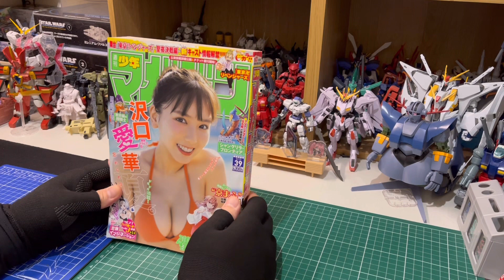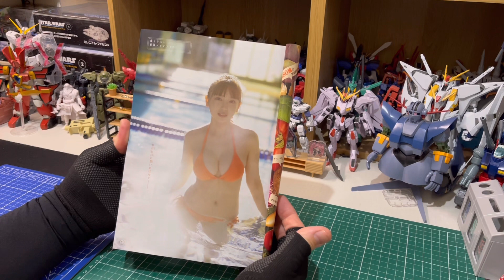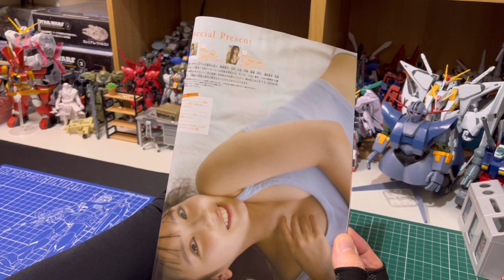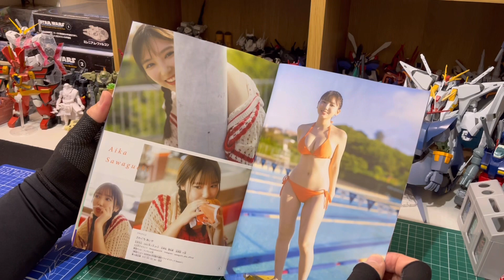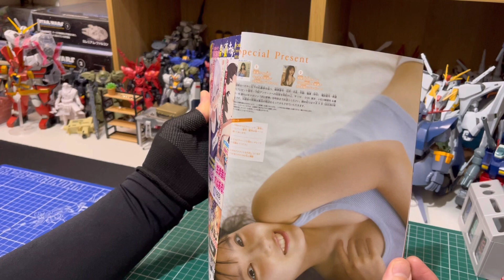【開封レビュー】沢口愛華！週刊少年マガジン 2023年39号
沢口愛華！
週刊少年マガジン 2023年39号

開封レビューしました！